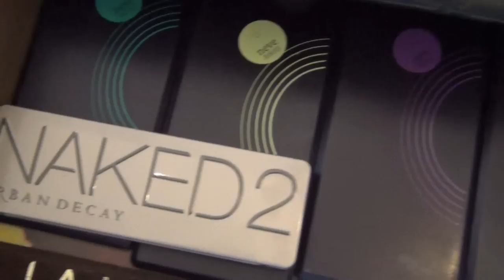LA MIA POSTAZIONE MAKE UP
Ciao a tutti, vi mostro la mia postazione make up allestita da poco! Questo video mi è stato richiesto da Asoupupmary e da Kissgibellina72